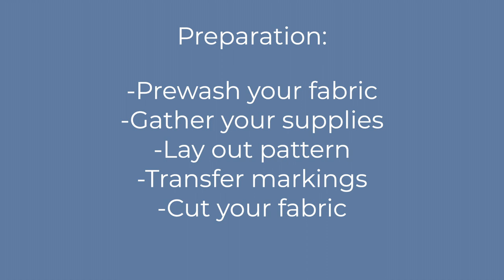Toaster Sweater #1 Tutorial - Sew House Seven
Sew one of our most popular patterns!

This tutorial is for Toaster Sweater #1.

It is a close-fitting, semi-cropped sweatshirt/sweater with an upright neck. It features raglan sleeves, a wide waistband, a loose turtleneck, long cuffs and falls between the high and low hip.

The Toaster Sweaters are available in both PDF and printed patterns in Standard sizes 00-20 and Curvy sizes 18-34.